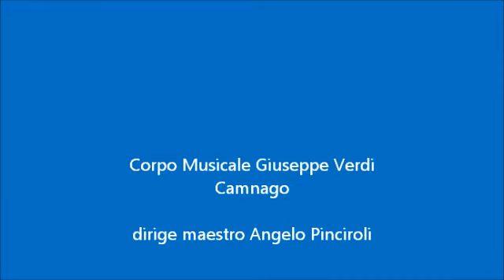Core 'ngrato (S.Cardillo, arr. A.Pinciroli)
Corpo Musicale Giuseppe Verdi di Camnago
dirige maestro Angelo Pinciroli
tenore Tarcisio Pinciroli
Concerto d'estate
24 maggio 2014
centro civico Terragni - Camnago di Lentate sul Seveso (MB)